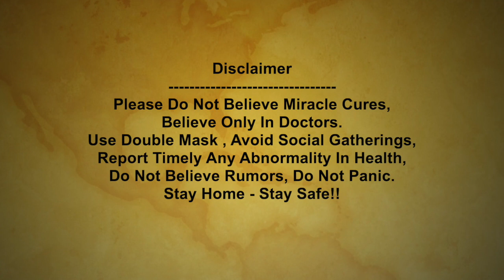Babar Azam: Quickest 14 ODI Centuries - Surpasses Hashim Amla, Kohli, Warner || Oneindia Telugu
Babar Azam becomes fastest batsman to score 14 ODI centuries And surpasses Hashim Amla, Virat Kohli

పాకిస్థాన్ కెప్టెన్, వరల్డ్ నెంబర్ వన్ బ్యాట్స్‌మన్ బాబర్ ఆజామ్ అరుదైన ఘనతను సొంతం చేసుకున్నాడు. వన్డే క్రికెట్‌లో అత్యంత వేగంగా 14 సెంచరీలు బాదిన బ్యాట్స్‌మన్‌గా గుర్తింపు పొందాడు. ఇంగ్లండ్‌తో మంగళవారం అర్థరాత్రి జరిగిన మూడో వన్డేలో బాబర్ ఆజామ్ (139 బంతుల్లో 14 ఫోర్లు, 4 సిక్సర్లతో 158) సెంచరీతో కదం తొక్కాడు. పాక్ కెప్టెన్‌కు ఇది కెరీర్‌లో 14వ సెంచరీ. 81 ఇన్నింగ్స్‌ల్లో బాబర్ ఈ ఘనతను అందుకున్నాడు. దాంతో ఈ జాబితాలోని హషీమ్ ఆమ్లా(84 ఇన్నింగ్స్‌లు), డేవిడ్ వార్నర్(98 ఇన్నింగ్స్‌లు), విరాట్ కోహ్లీ (103 ఇన్నింగ్స్‌లు)‌లను వెనక్కునెట్టి అగ్రస్థానంలో నిలిచాడు. ఓవరాల్ కూడా బాబరే టాప్‌లో నిలిచాడు.